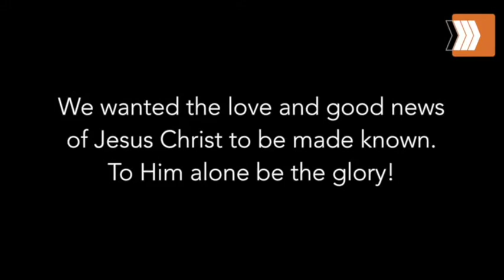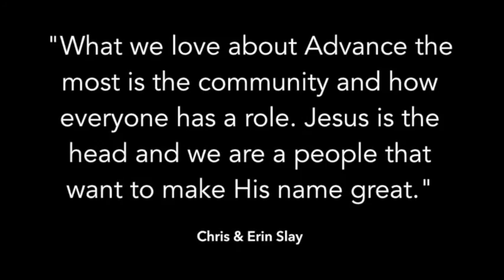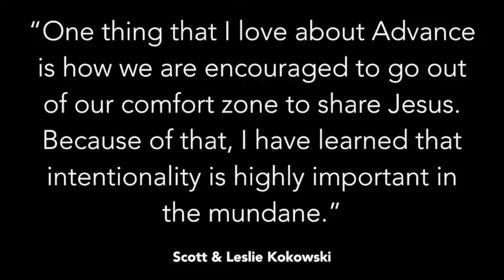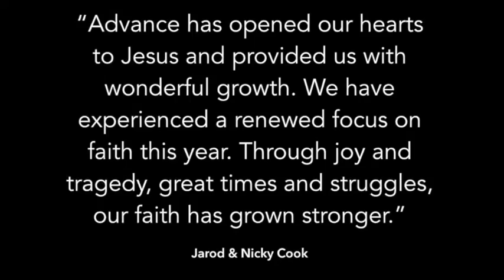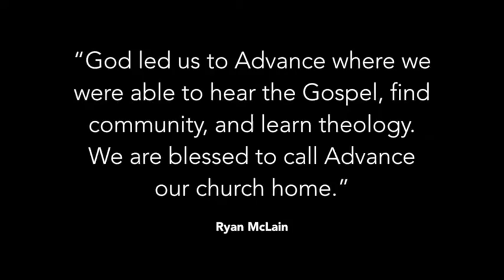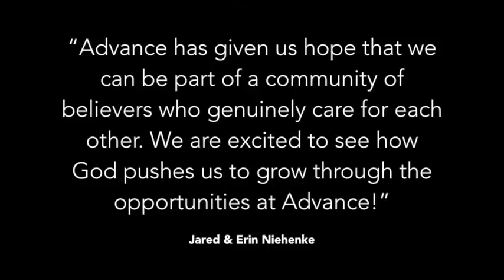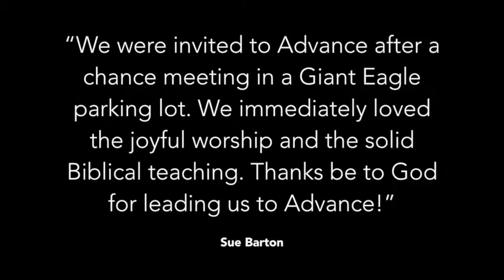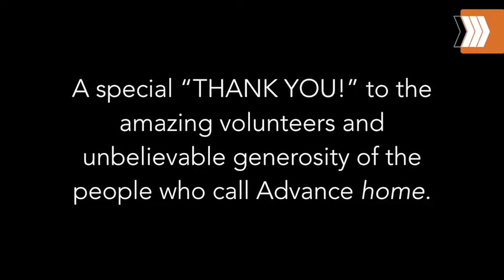Advance Community Church - Highlights since Fall 2013